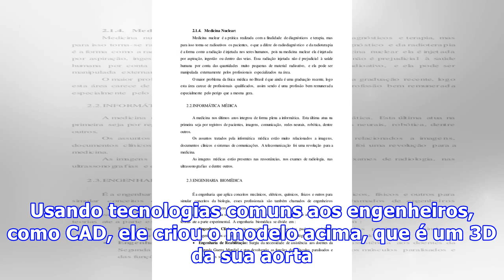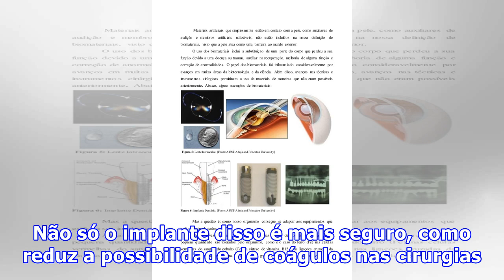Engenheiro cria seu próprio implante cardíaco – agora 23 outras pessoas também estão usando o apare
Engenheiro cria seu próprio implante cardíaco – agora 23 outras pessoas também estão usando o aparelho
Engenheiro cria seu próprio implante cardíaco – agora 23 outras pessoas também estão usando o aparelhoUm engenheiro britânico criou um aparelho para ser implantado no próprio peito em 2004. Isso, por si só, já é fantástico. Mas, mais incrível que isso, é que desde então 23 outras pessoas já implantaram o mesmo aparelho. O implante ajuda pessoas diagnosticadas com síndrome de Marfan, que faz com que a artéria aorta se expanda e rompa. Tal Goelsworthy foi diagnosticado com essa síndrome e sua opçã...